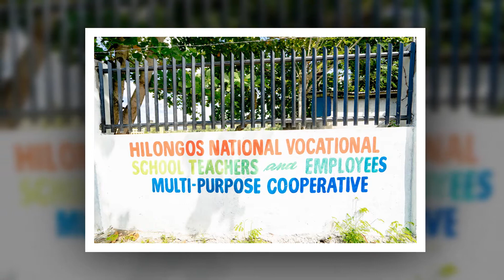The Hilongos National Vocational School - Photo Slideshow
The Hilongos National Vocational School